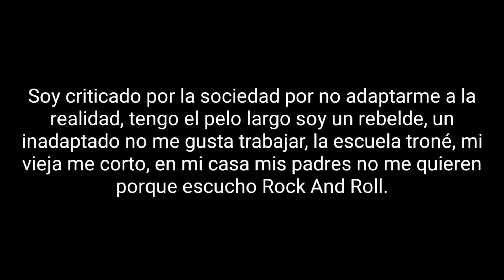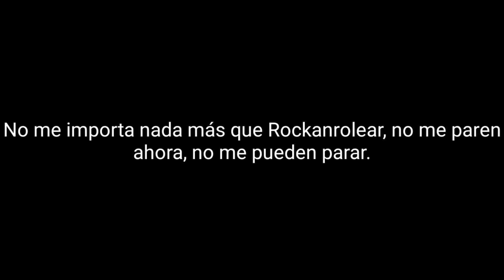MARA 15 Años 15 Éxitos Rebeldes 02 Rebelde Letra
MARA
15 Años 15 Éxitos Rebeldes
1994
México
Aldo De La O
Toshiro Midori
Marcos Ávalos El Abulon
Ricardo Garcia
02 Rebelde
Lyrics:
Soy criticado por la sociedad por no Adaptarme a la realidad, tengo el pelo largo soy un rebelde, un inadaptado no me gusta trabajar, la escuela troné, mi vieja me corto, en mi casa mis padres no me quieren porque escucho Rock And Roll.
Mueve tu cabeza escucha el Rock And Roll destapa esa cerveza y búscate otro amor.
No me importa nada más que Rockanrolear, no me paren ahora, no me pueden parar.
Rebelde del Rock And Roll